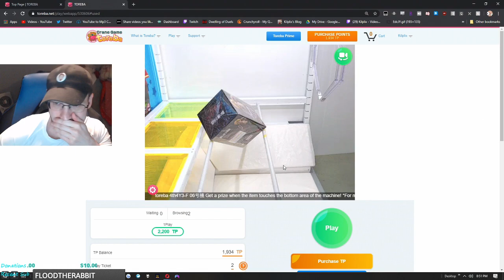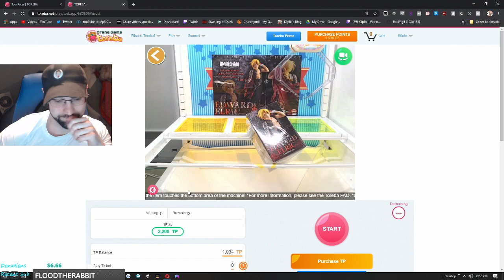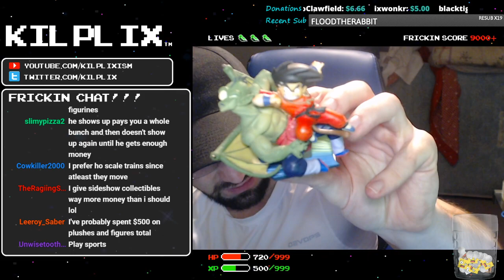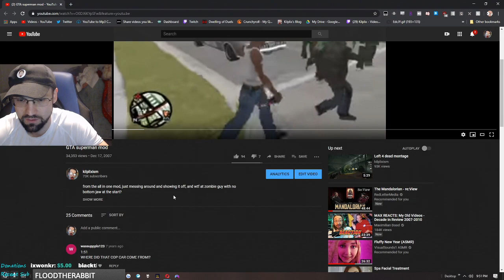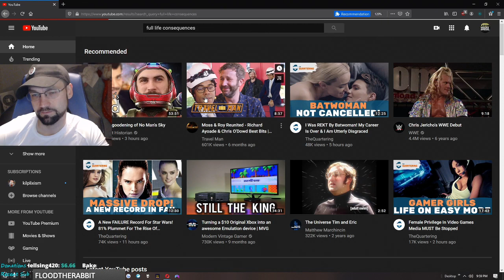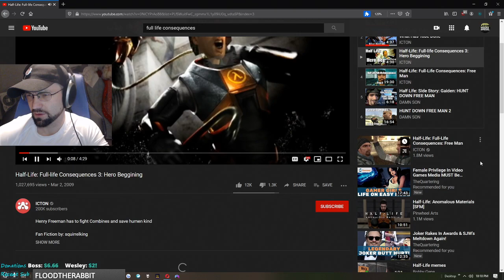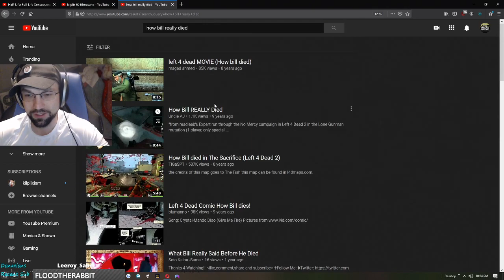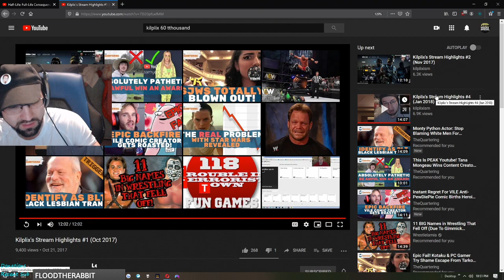Kilplix Archives | Just chatting/youtube | 1/8/20